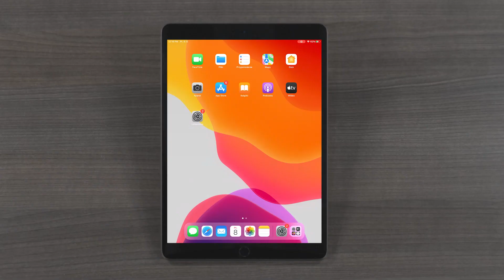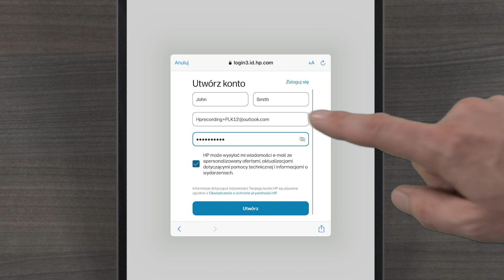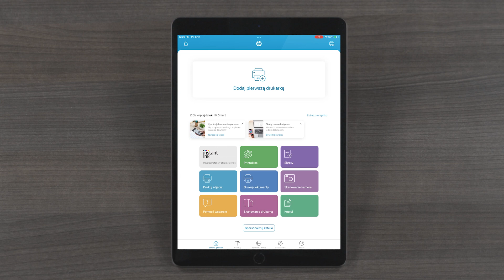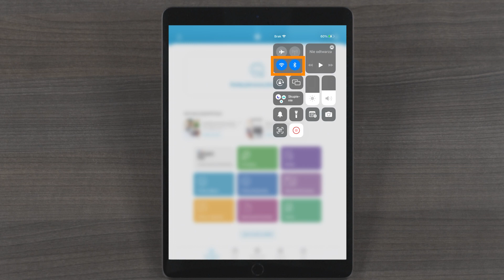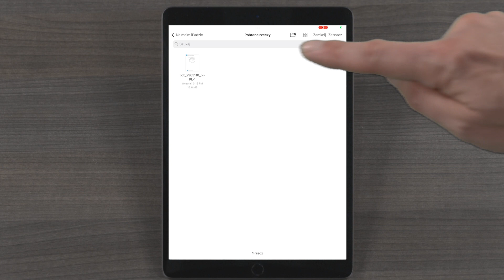Konfiguracja drukarki HP w sieci bezprzewodowej w HP Smart na urządzeniach z systemem iOS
Dowiedz się, jak skonfigurować drukarkę HP w sieci bezprzewodowej z wykorzystaniem darmowej aplikacji HP Smart. Ten film dotyczy smartfonów i tabletów z systemem iOS. Opisane czynności obejmują instalację aplikacji HP Smart, przygotowanie drukarki do połączenia sieciowego i parowanie drukarki z aplikacją HP Smart.

Rozdziały:
00:00 Wprowadzenie
00:39 Instalacja aplikacji HP Smart
02:09 Przygotowanie drukarki do połączenia sieciowego
03:36 Parowanie drukarki z aplikacją HP Smart

Konfiguracja drukarki HP w sieci bezprzewodowej w HP Smart na urządzeniach z systemem iOS| HP Support